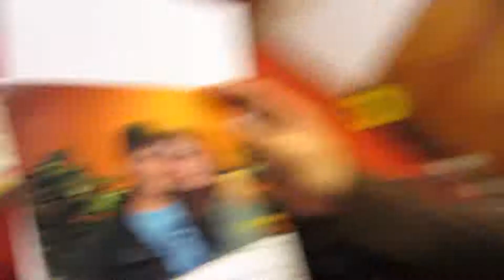DIDN'T SEE THAT COMING! (2-9-12) Day 40